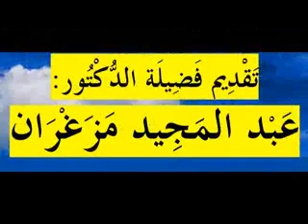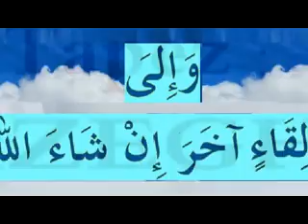رمضانيات 2017 (7) رمضان والأخوة (1) الدروس بالامازيغية للدكتور عبد المجيد مزغران